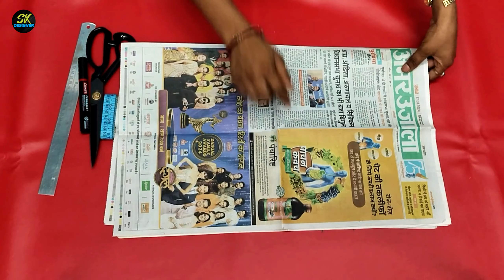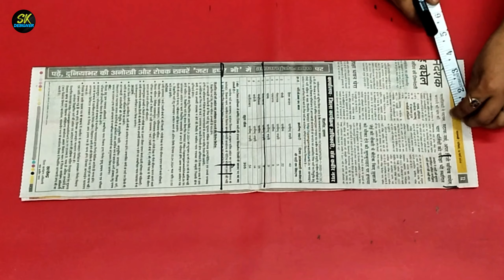paper per suit cutting karna dikhaiye | paper per kurti ki cutting | suit cutting in hindi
suit cutting
suit ki cutting kaise karte hain
simple suit ki cutting
simple suit cutting
paper per suit cutting
paper per suit ki cutting kaise ki jati hai